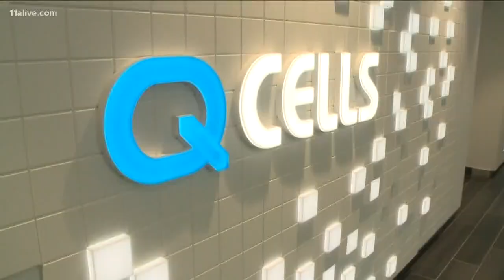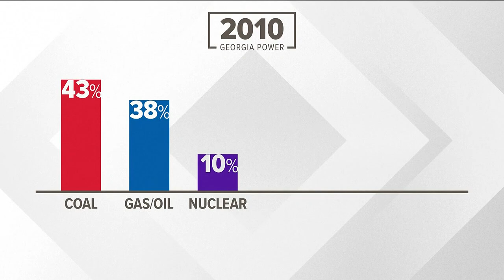Dalton solar plant is largest in America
A north Georgia factory quietly became the largest manufacturer of solar panels in the western hemisphere this year.